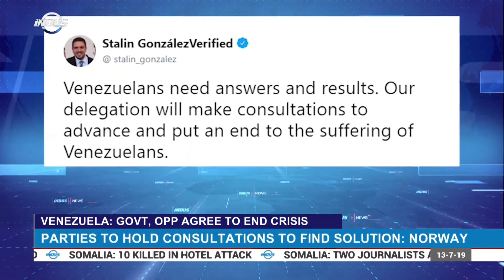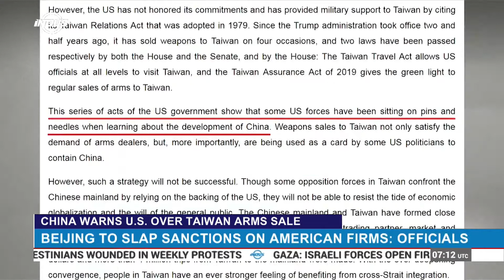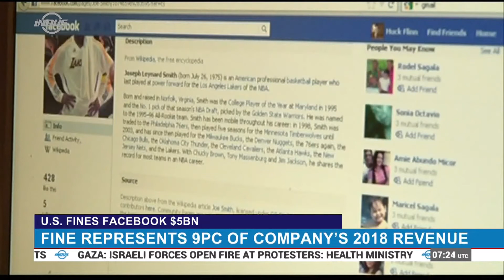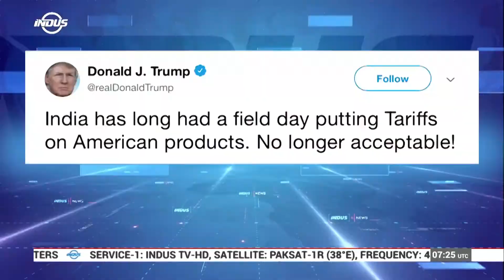Indus News Bulletin | 07:00 UTC | 13 July 2019